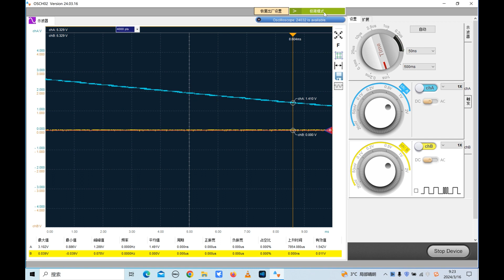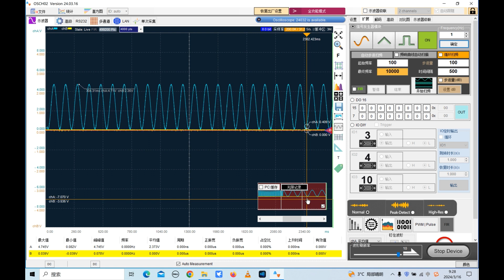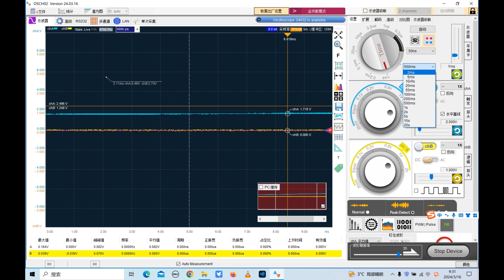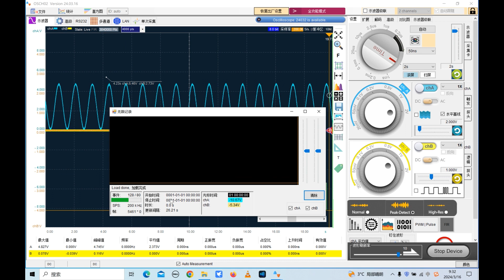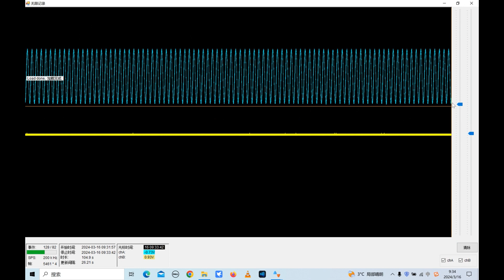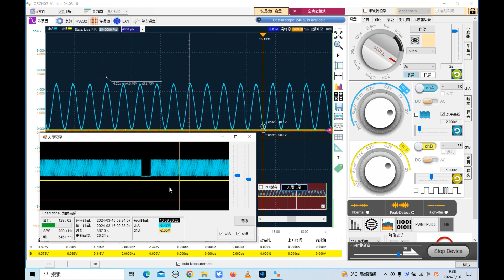LOTO oscilloscope software adds two new large-time refresh modes: scanning and scrolling.